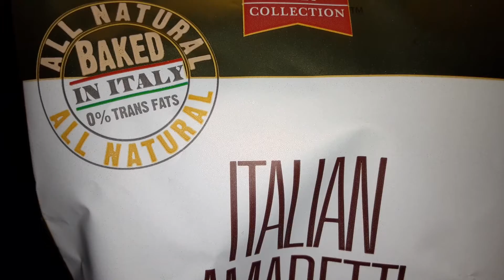Italian Amaretti cookies baked in itali